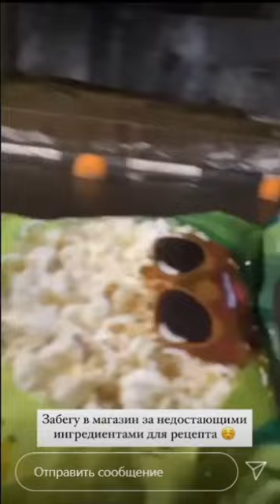Андрей Чуев. Знакомьтесь - мой сын Александр Андреевич Чуев )) ✨✨✨